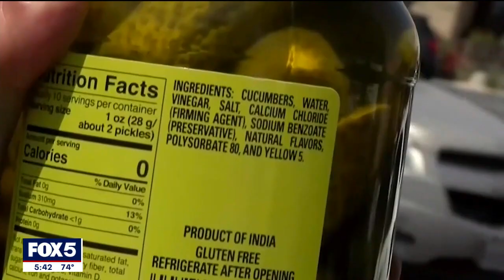Bugs could replace artificial dyes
U.S. health officials are pushing to ban six petroleum-based food dyes, including Red 40 and Yellow 5, which are found in thousands of food products. With artificial colors on the way out, companies are turning to a surprising natural source: bugs. FOX 5 NY’s Teresa Priolo explains how cochineal insects, harvested in Peru and the Canary Islands, could soon provide the bright red and pink colors for candies, cereals, and more.